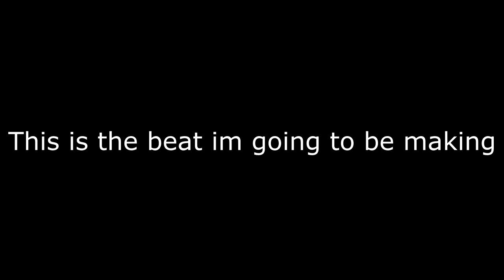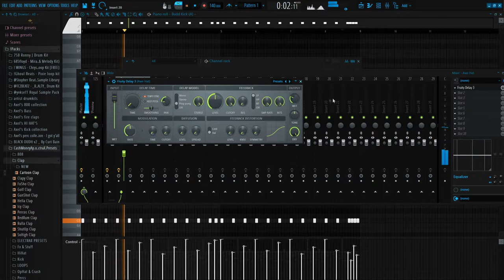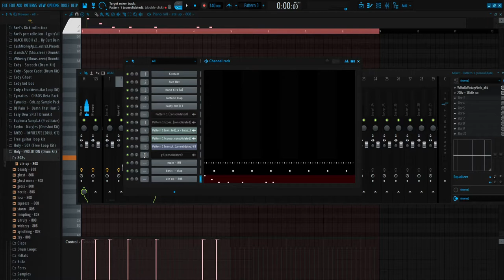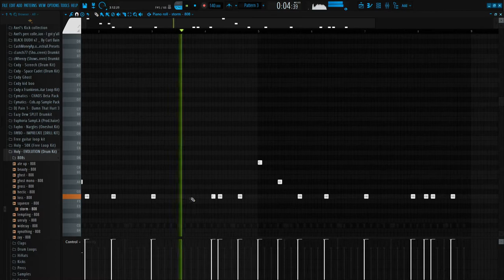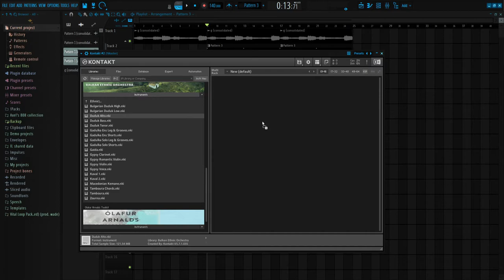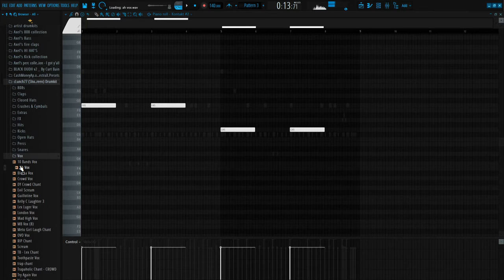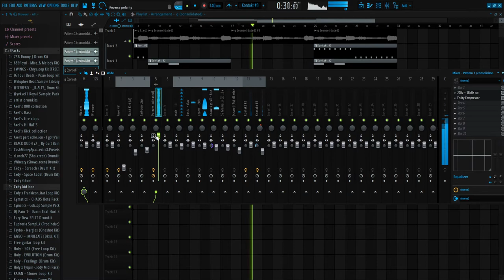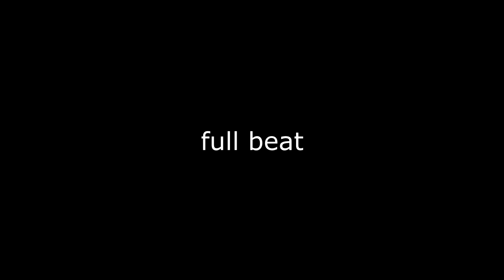How To Make Beats Like Southside & PVLACE | How To Make Fast Beats for DoeBoy | Melody Walkthrough